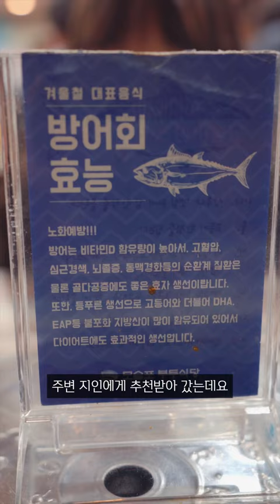모슬포 방어축제 대방어 때깔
[장소 정보]
장소 : 부두식당
주소 : 서귀포시 대정읍 하모항구로 62

안녕하세요. 제주도 김씨 표류기입니다😊
많은 분들이 여행 코스를 물어보셔서 저희가 제주 여행을 도와줄 수 있는
제주 여행 필수 앱 " 인블유 제주여행"을 개발하게 되었습니다!
추천 여행 코스는 물론, 위치 기반 시스템으로 내 주변 정보를 쉽게 검색하거나 추천받을 수 있어요.
행복한 제주 여행을 꿈꾸는 모든 분들에게 도움이 되었으면 좋겠습니다.
많은 이용 부탁드릴게요 :)

본 영상의 모든 음악은 Artlist를 구독하여 사용합니다.

*위 링크를 통해 Artlist 구독하시면
두 달의 무료  이용 기간이 추가됩니다.